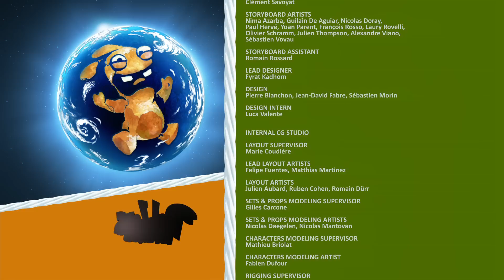Rabbids Invasion - Mad Fly Rabbid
Mad Rabbid has turned his fridge into a machine that can fuse animals together! Unfortunately, his assistant forgets to shoo the flies out of the aforementioned fridge before use and when Mad Rabbid accidentally gets pushed inside it, the machine generates...little fly wings on him! Oh no! Mad Rabbid is turning into a fly/rabbid! Being a fly has its advantages…until Mad’s assistant FINALLY decides to do what he’s told and tries to swat him!